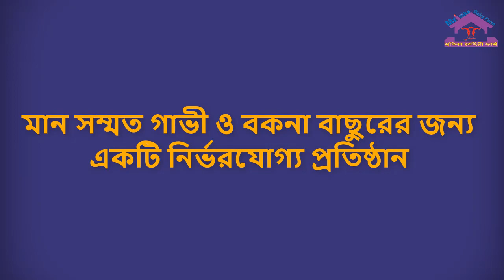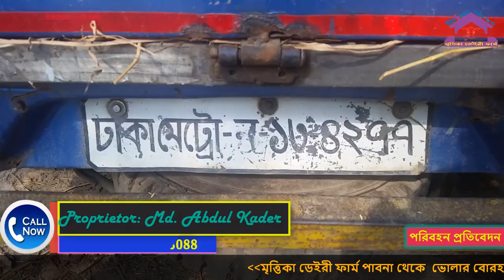ভোলার বোরহান উদ্দীন উপজেলার শহিদুল মিয়ার নিকট ১টি বকনা, ১টি গাভী বিক্রয়ের প্রামান্য চিত্র।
মৃত্তিকা ডেইরী ফার্ম বাংলাদেশের একমাত্র  গাভী ও বকনা বাছুর বিক্রয় কারী প্রতিষ্ঠান।
অনলাইন ভিত্তিক গরু বিক্রয় সর্ব প্রথম আমরাই করি থাকি, যা আজও অক্ষুন্ন রয়েছে।
আমরা সর্ব সময় অর্থনৈতিক লেনদেন থেকে শুরু করে গ্রাহকের ফার্মে গরু পৌছানো অবধি সকল প্রকার দায়িত্ব নিয়ে থাকি।
আপনারা এখানে সকল প্রকার গরুর জাত, মান, দুধ সকল কিছু দেখে শুনে নিতে পারবেন এবং এখানে থাকা খাওয়ার সু ব্যাবস্থা এবং সকল প্রকার নিরাপত্তার দায়িত্ব ভার গ্রহন করে থাকি।
আপনারা চাইলে মৃত্তিকা ডেইরী ফার্মে এসে সরাসরি গাভি দেখে বুঝে নিতে পারেন।
যোগাযোগের ঠিকানা
মৃত্তিকা ডেইরী ফার্ম
প্রা: মো: আব্দুল কাদের
ভাঙ্গুড়া ,পাবনা, বাংলাদেশ
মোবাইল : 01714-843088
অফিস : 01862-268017